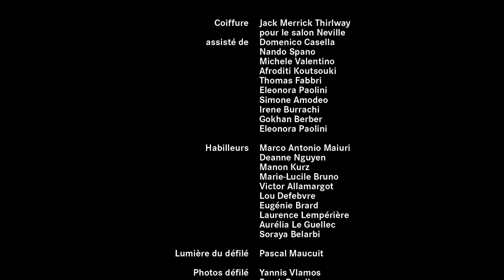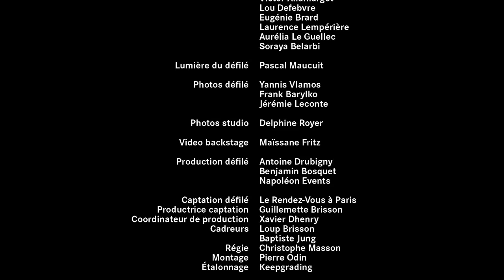Julien Fournié Haute Couture Fall/Winter 2023/24